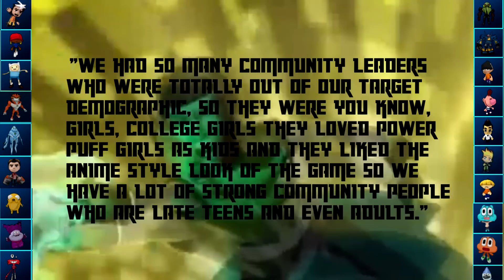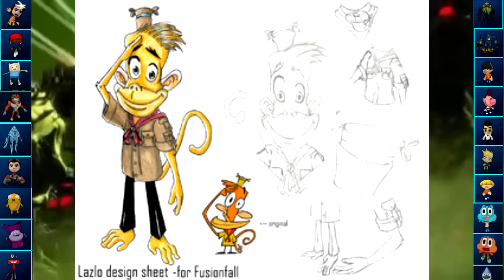FusionFall-Did You Know Gaming Feat. MinabelleLancer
today I'm doing a parody on the Did You Know Gaming? videos with the help of one of my close friends MinabelleLancer hope you guys enjoy! :]

Make sure you go check out Mina's channel and show her some love!

If you liked the style of this video then go check out Did You Know Gaming? channel

If you want to see more information then head on over the official fusionfall legacy site for update, news, and more

If you like my videos then you should watch my minecraft hardcore series with bunch of other people who make videos about fusionfall legacy